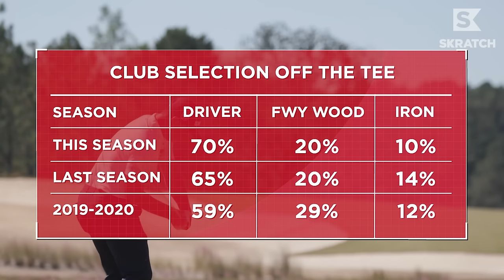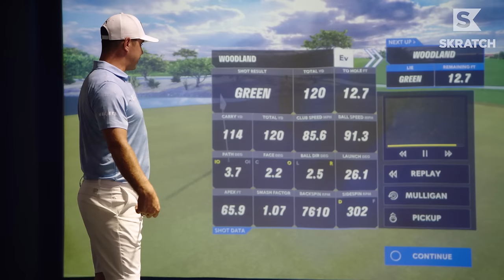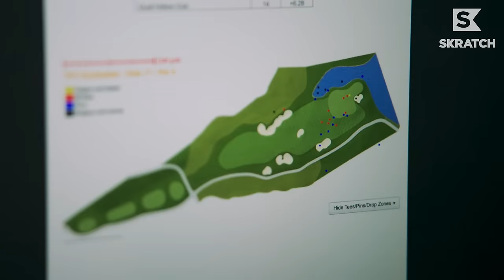Gary Woodland's Driver Tells the TRUTH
The entire golf world is rooting for GaryWoodland's speedy, full recovery. Before his surgery, Gary stepped in the sim with CDW to show us why the driver is the measuring stick for the rest of his game. When Gary is hitting his driver well, the rest of his game falls in line. Getting down into the data behind one of the game's best ball-strikers on this Taking Shots, presented by CDW.